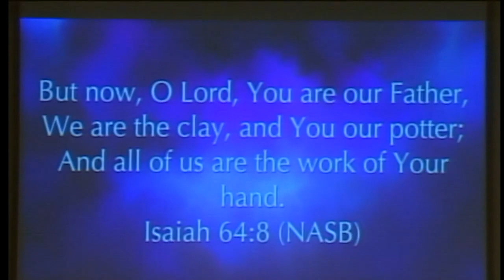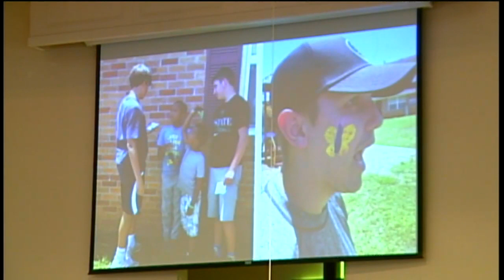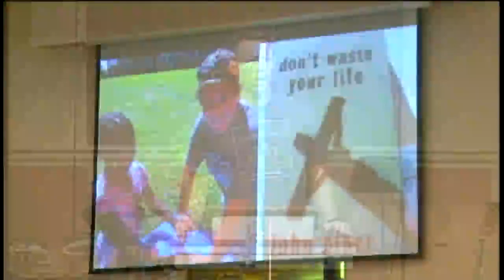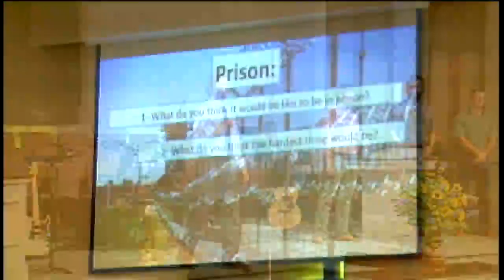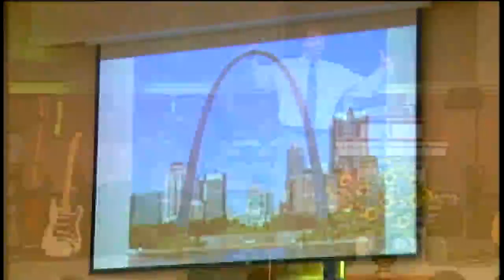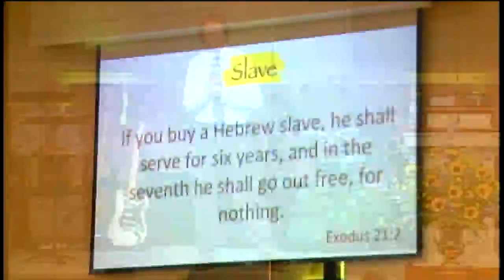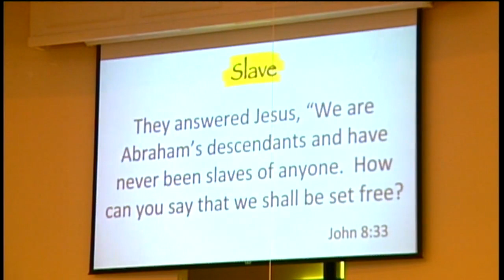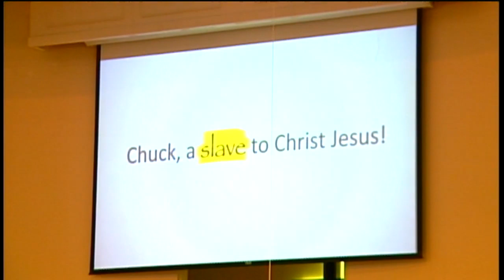June 16, 2019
δοῦλος
Romans 1:1, 6:16-23
Rev. Chuck Miller, Associate Pastor